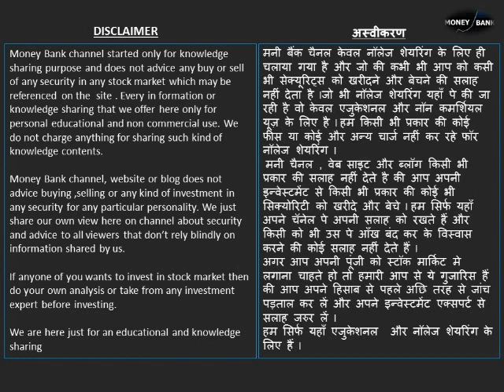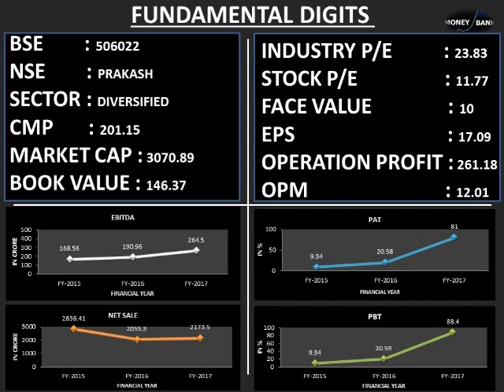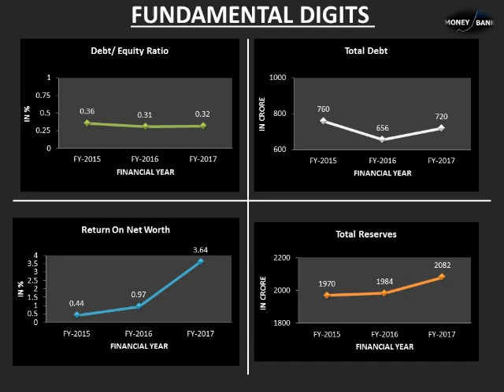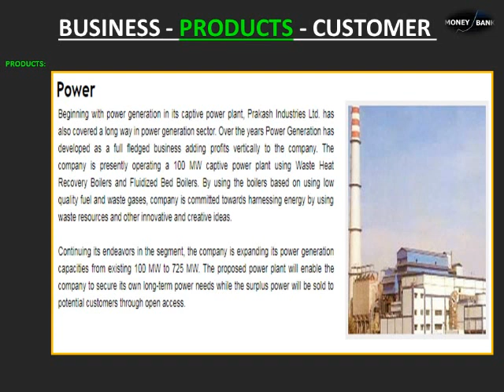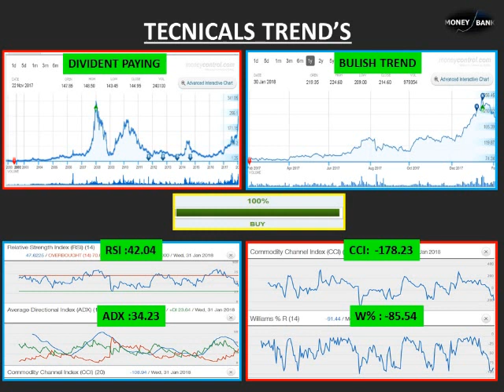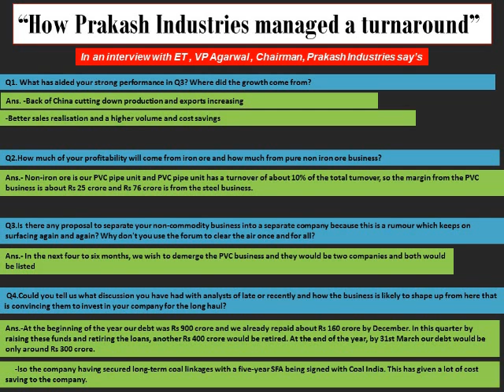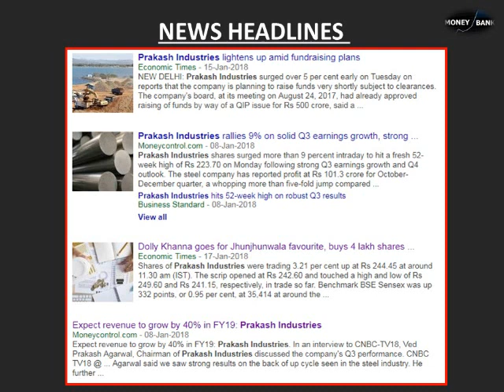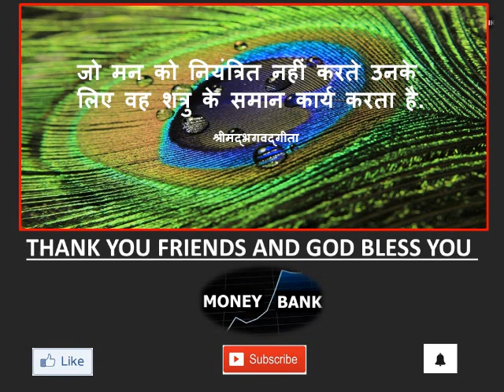Prakash Industry - Multibagger @ 200.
Praksh Industry - A diversified company (Power, PVC & Steel Sector) , having good fundamentals and good balance sheet.
Near term it will corss 300 rs.